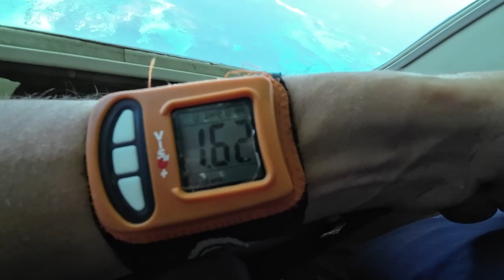Skydive Jurien Bay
Gavin Moore - Skydive Jurien Bay